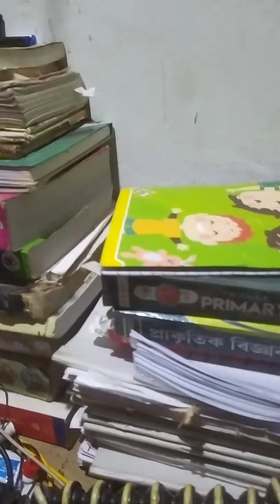A Hunting Story,Sajal shil's Vlog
Hey guys how are you? it's a New vog,I hope you enjoy the video .In this vlog I tried to show how's gone my day,If you want to support me SUBSCRIBE my channel "Sajal shil"

I live in Tripura small village and love making vlogs. ❤️